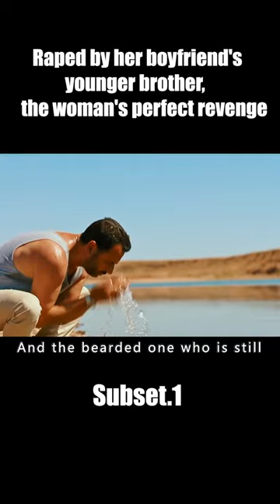Raped by her boyfriend's younger brother, the woman's perfect revenge.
Jen is enjoying a romantic getaway with her wealthy boyfriend until his two sleazy friends arrive for an unannounced hunting trip. As tension mounts in the house, the situation abruptly and viciously intensifies, culminating in a shocking act that leaves Jen brutalised and left for dead. Unfortunately for her assailants, she survives and soon begins a relentless quest for bloody revenge.